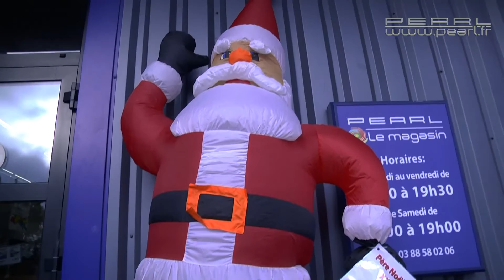Les décorations gonflables de Noël de Pearl.fr (échantillons)